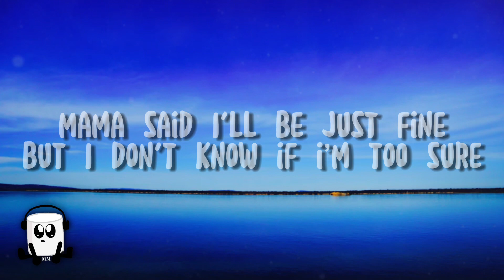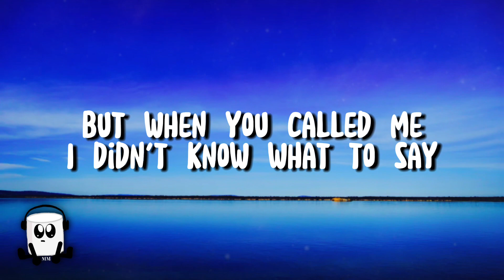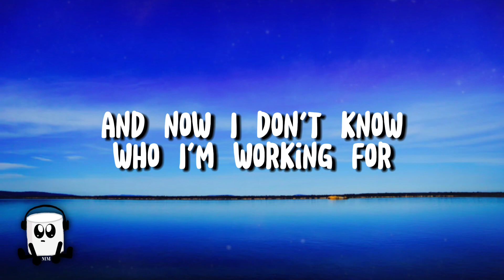Astris - Mi Amor (lyrics)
Original artists socials:
Astris:
Lyrics:

She said I needa see you soon
I know something's been going on since last June
Told me she don't know what to do
I didn't see this coming from a mile away

I don't see anything no more
Don't want you to apologize
For feelings you don't feel no more
Mama said I'll be just fine
But I don't know if I'm too sure
I can't live without mi amor
Driving down I-35 feels slower than it did before
Clocking in that 9 to 5
But now I don't know who I'm working for
Darling I'm sorry
If I can't look into your eyes no more
Cause I'd be looking at mi amor

I'm gonna cancel all my plans
Cause this ain't gonna work for me
Take a trip to the mountains
I miss the feeling of mercury
So even if you're listening
I really hope that you're missing me
I know where you stand
2, 000 miles away
Thought that it'd be best if I could get away
But when you called me I didn't know what to say
Should've let that dial tone play